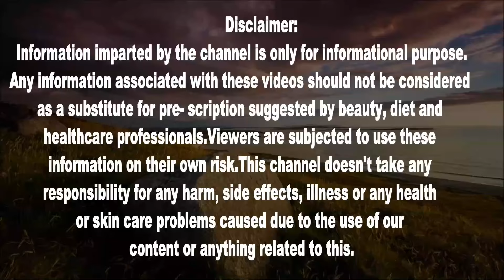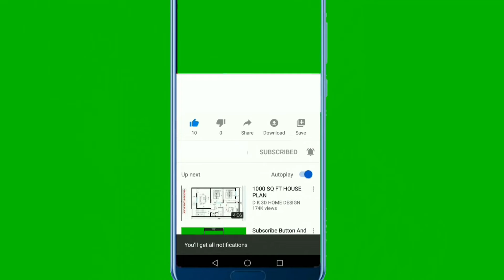सूखा नारियल खाने से कौन कौन सी बीमारियां दूर होती हैं